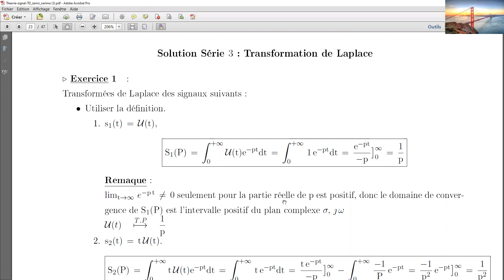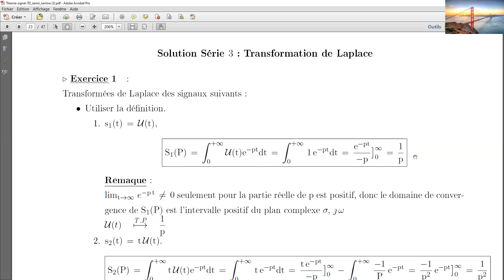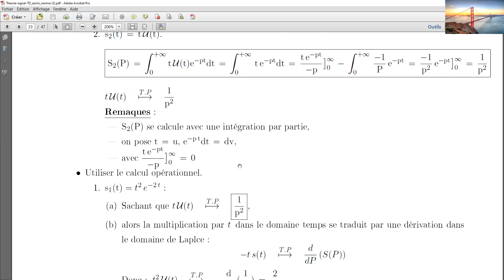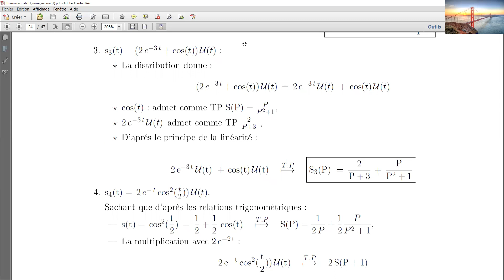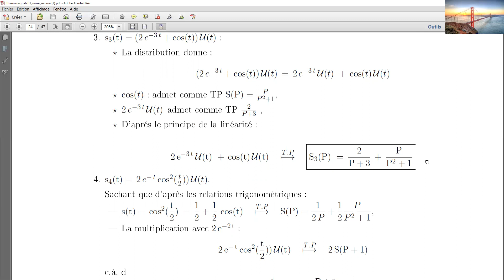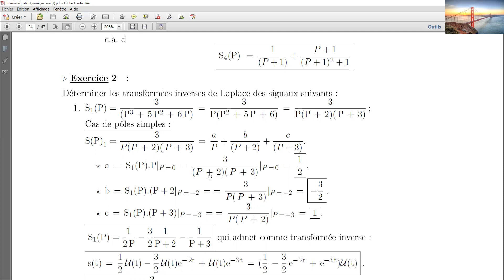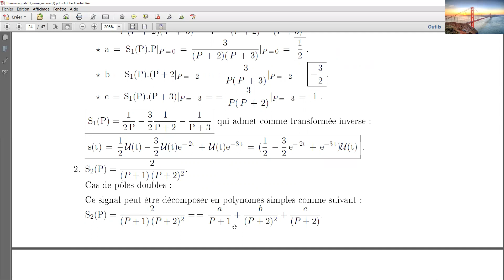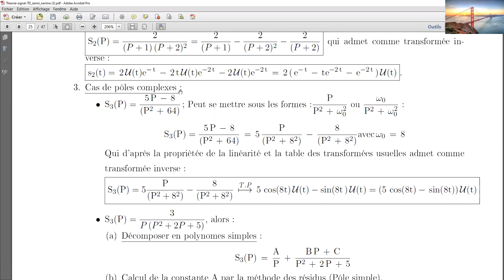Exercices Corrigées sur La transformée de LAPLACE